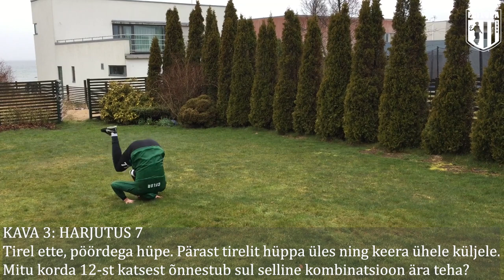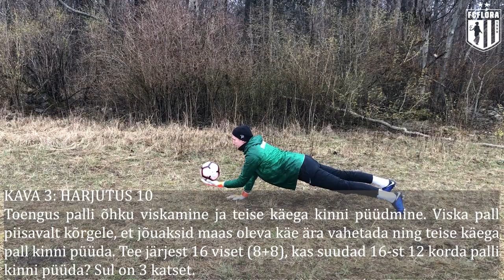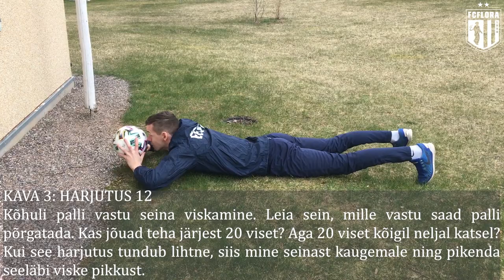Kava 3, väravavahtide erialased harjutused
Treeningkava järgi saab edukalt kodustes tingimustes väravavahtide erialaseid harjutusi teha.

Treeninguks vajad järgmiseid vahendeid: 2 palli (sobivad ka nt tennisepallid), kahte tõket (võid ise käepärastest vahenditest meisterdada), nelja tähist (sokid, kindad, pudelid vms) ja seina, aeda või puud vms, mille vastu palli põrgatada.